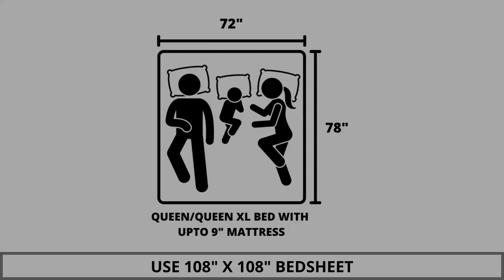Premium Bedding Collection - Poly Cotton King Size Bedsheet with 2 Pillow Covers, A - 2689